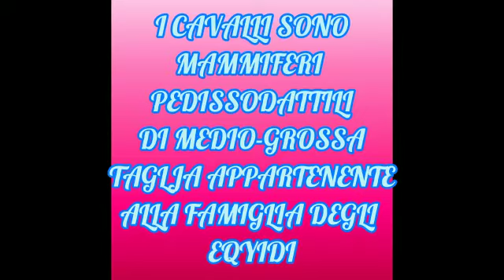🐴💪cavalli🐴💪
Video da parte di Aurora 🤩